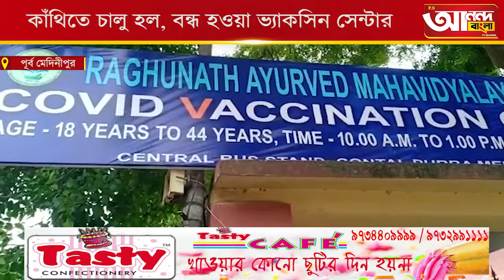কাঁথিতে চালু হল, বন্ধ হওয়া ভ্যাকসিন সেন্টার